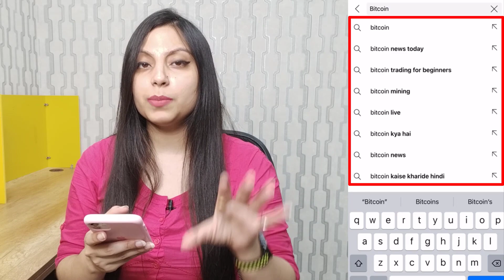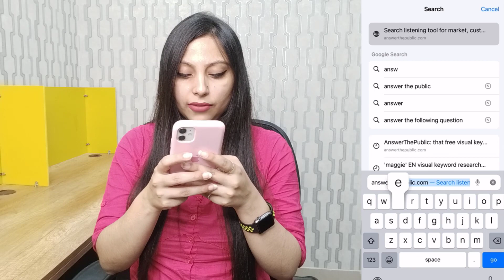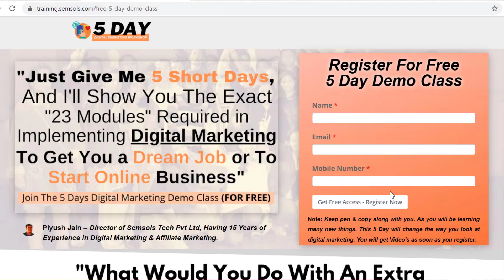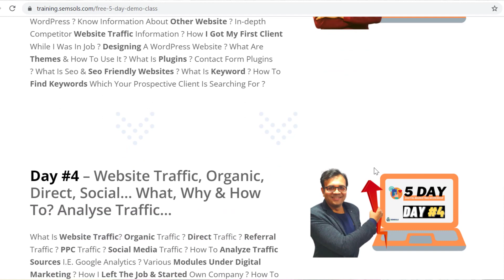How to Find Unlimited YouTube Video Ideas 💡 Trending Topics